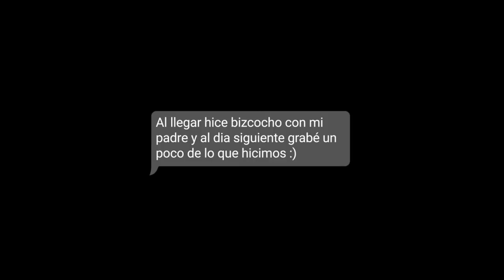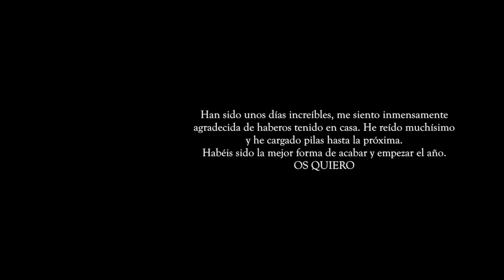UN DIA CONMIGO❤️*EN USA* | Raque Late Vlogs